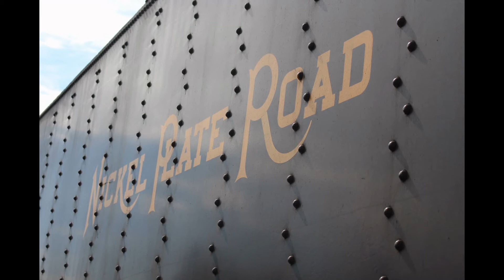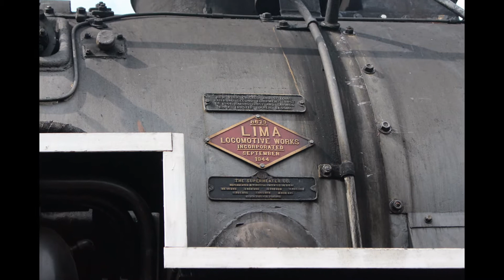NKP 765 in the NS Allentown Yard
DONE WITH PERMISSION one of my friends that works for NS was nice enough to invite me down to the yard and take me over to get some good pics.